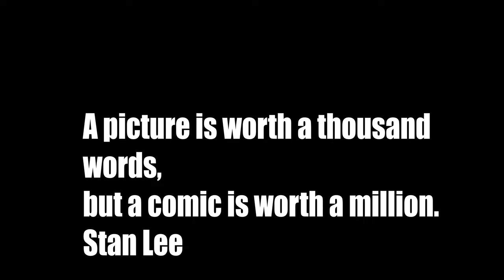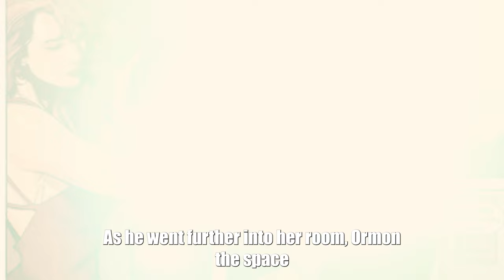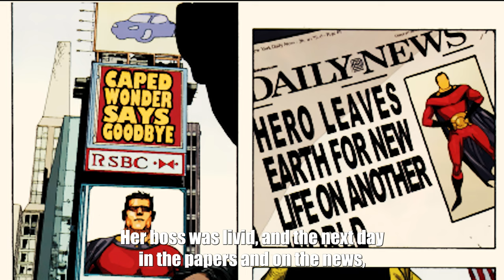SUPERIOR WRITTEN AND CREATED BY MARK MILLAR AND LEINIL YU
MILLARWORLD

SUPERIOR
WRITTEN AND CREATED  BY MARK MILLAR AND LEINIL YU

NARRATION BY COMIC PHILOSOPHER

MUSIC INTRO/OUTRO/BACKGROUND BY GERONIMO DARK

EXECUTIVE PRODUCERS N.D MAJOR AND I. O MOORE

Simon Pooni, once a shining child star, sees his world crumble when a devastating illness chains him to a wheelchair, stealing his dreams and the simple joys of childhood. But in the darkest hour, a bizarre figure—a monkey in a space suit—emerges, offering Simon a wish that shatters the boundaries of reality: the power to become "Superior." Overnight, Simon is transformed into his favourite comic book hero—towering, invincible, and brimming with unimaginable power. Simon embarks on a high-stakes journey with his newfound abilities, soaring above cities and clashing with evil forces, reclaiming the confidence he thought was lost forever. In a world gripped by chaos, Susie Lee, drenched by a relentless downpour, desperately tries to reach Dr Klein, the last hope for humanity, after witnessing the horrifying moment when the villainous Abraxas hurled Superior into a volcano. But her calls are in vain—Abraxas has already silenced the doctor, leaving her next on his lethal list. As Abraxas charges at her, ready to strike, Superior miraculously reappears, shielding her from destruction with his cape. Abraxas, stunned by his survival, is met with a crushing blow before being obliterated by a speeding train. Yet, as the dust of victory begins to settle, a new shadow looms—the Annihilator, armed with a colossal laser, ready to strike. Meanwhile, Simon, still adjusting to his transformation, tests the terrifying limits of his powers with his best friend Chris, igniting fires and quenching them with a breath, only to realize that even as Superior, he cannot escape the lurking darkness that threatens to consume him, for the one who granted him the wish of him being a superhero, wants his soul in return.